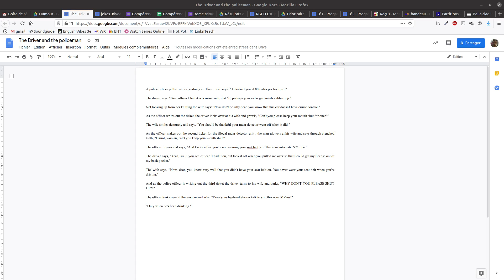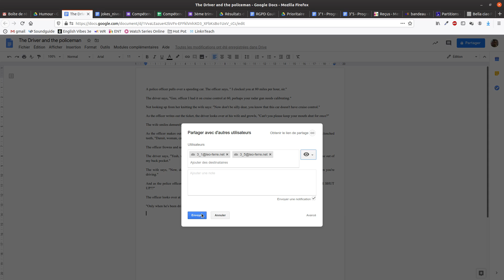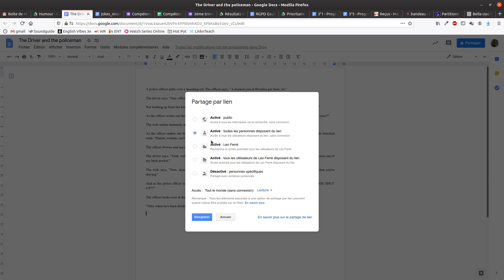Le partage de documents dans Gsuite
Comment partager un document avec une personne, un groupe, ou de manière anonymé